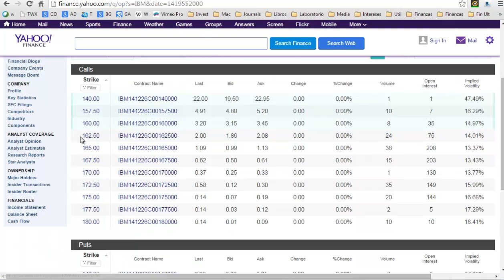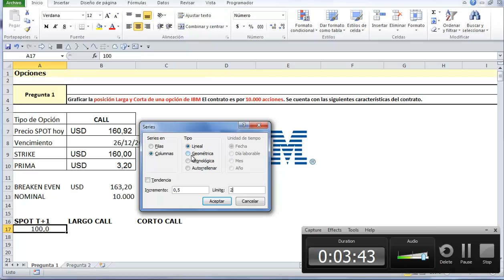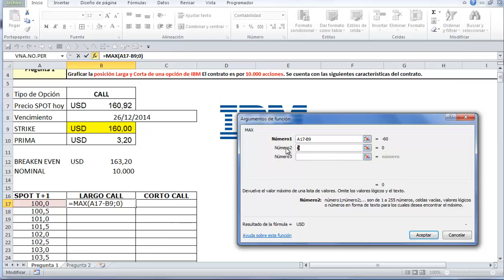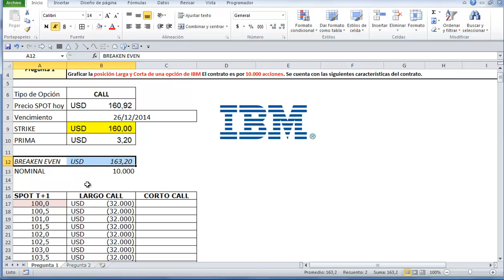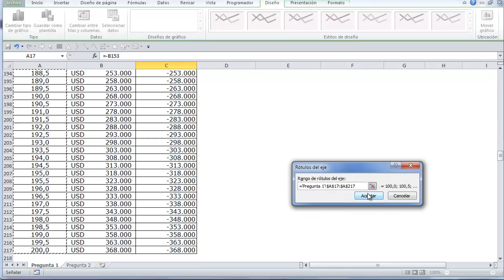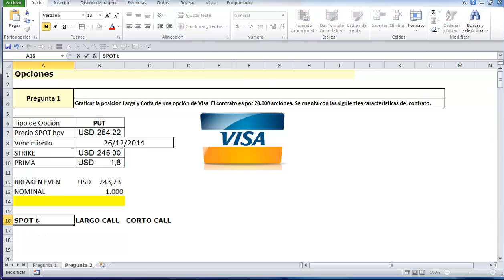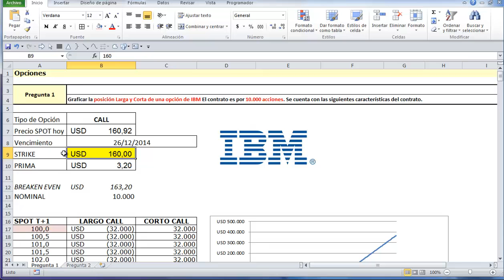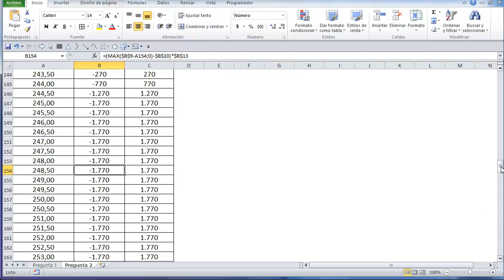Taller Opciones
Taller Opciones Ultima clase Mercado Internacional.